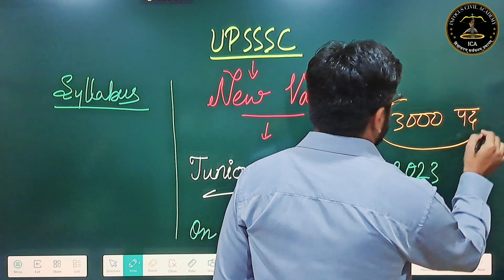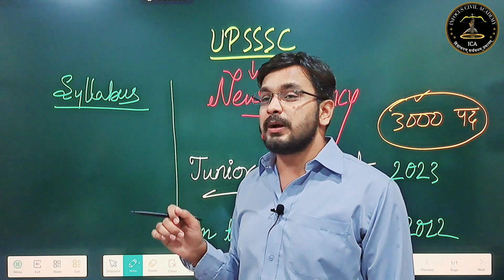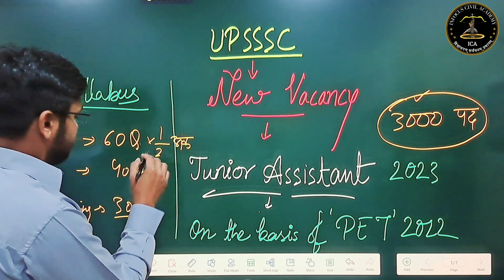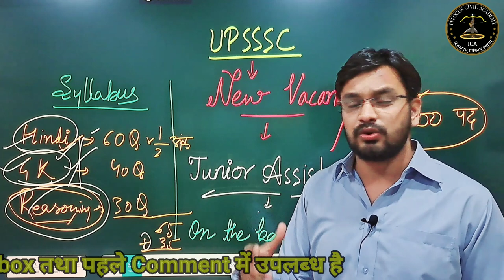UPSSSC New Vacancy 2023|| Junior Assistant|| कितने पद, क्या है Syllabus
दोस्तों आज की इस वीडियो मैंने UPSSC Junior Assistant की नई vacancy के Strategy के बारे में बताया हैं। वीडियो आपके परीक्षाओं के लिए उपयोगी एवं महत्वपूर्ण सिद्ध होगी।आप निरन्तर इन कक्षाओं को देखकर अपनी तैयारी को और अधिक बेहतर बना सकते है।Thankyou so much

 NOTIFICATION, ELIGIBILITY, SALARY, AGE LIMIT, PET SCORE , FORM , SYLLABUS, NEGATIVE MARKING, |
 UPSSSSC JUNIOR ASSISTANT NOTIFICATION 2022 |,
 UPSSSC JUNIOR ASSISTANT FORM 2022 |